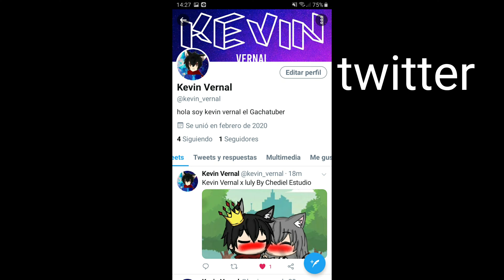Nuevas redes Sociales en el canal!!